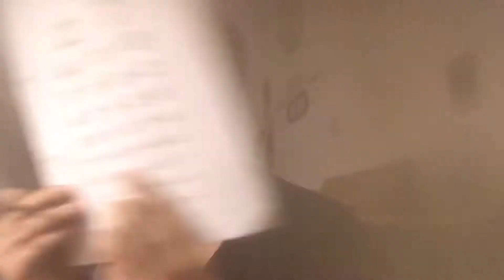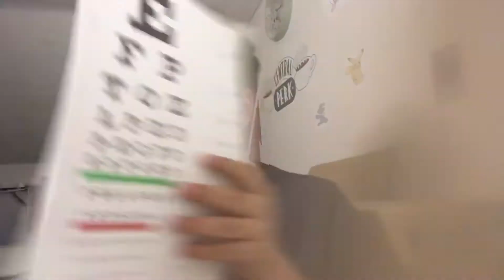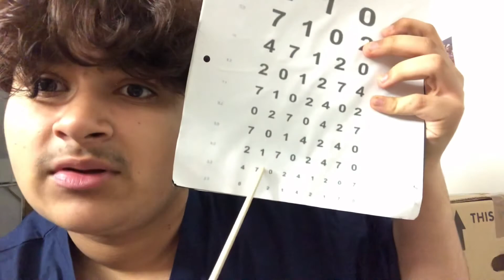ASMR ~ ER Surgeon Treats Your Eye Injury